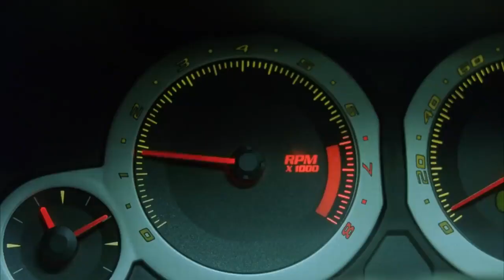Trinity and Morpheus vs Twins | The Matrix Reloaded (2003) top movie clip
In this top ovie clip from The Matrix Reloaded, Trinity and Morpheus face off against twin agents known as the Agents. This fight is one of the most intense and memorable scenes in the movie, and is packed with action and adrenalin. Who will come out on top!?